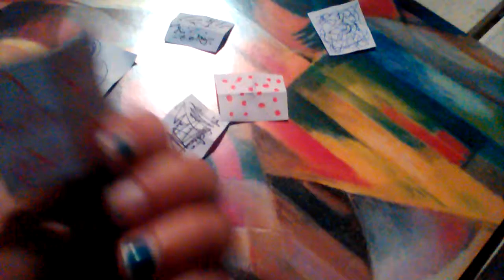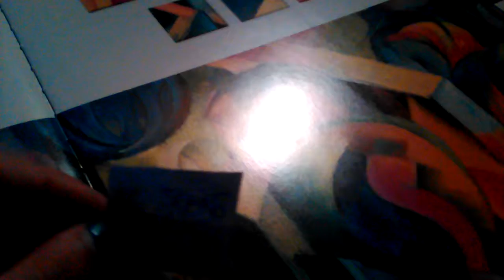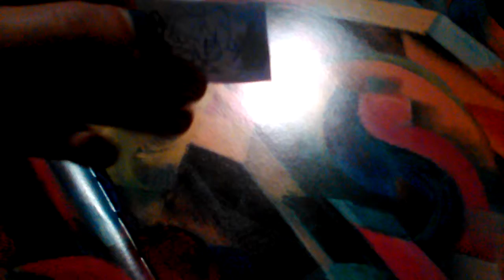Comment choisir entre deux meilleure amie